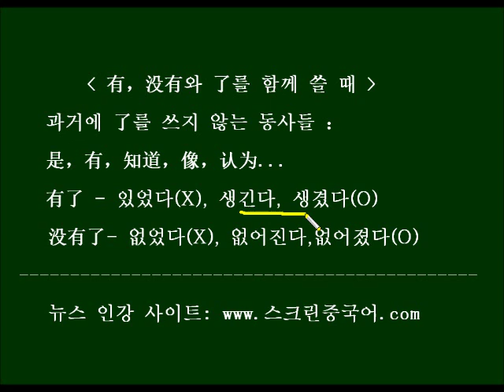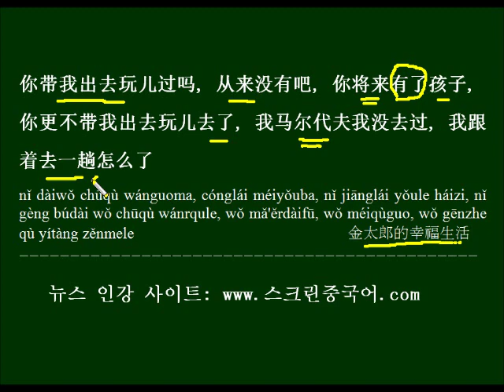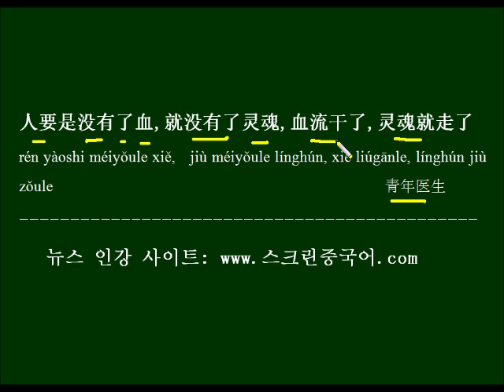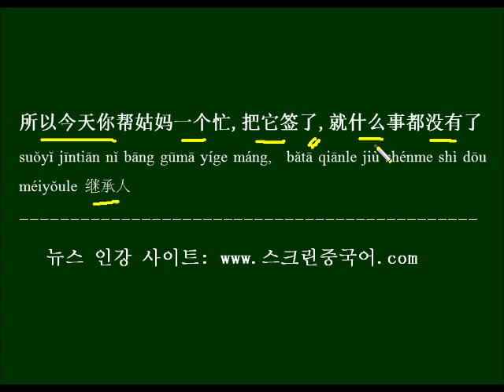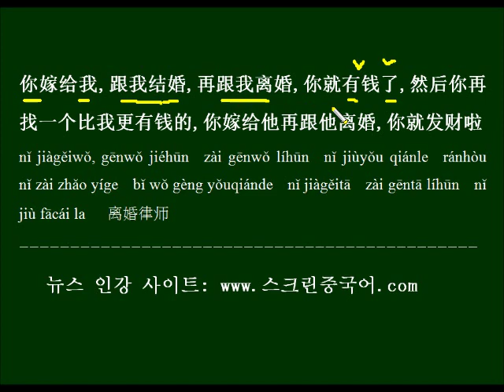有와 了가 함께 쓰인다면? 중국드라마대사로 배우는 중국어 문법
有는 과거라고 해서 了를 쓰지는 않습니다.  有 또는 没有 뒤에 了가 쓰였다면 무슨 뜻일까요? 드라마 대사로 배우고 반복해서 외워봅니다.